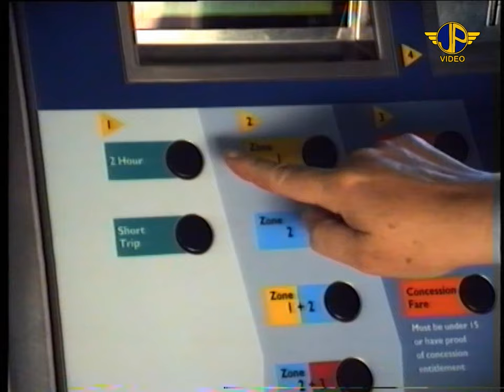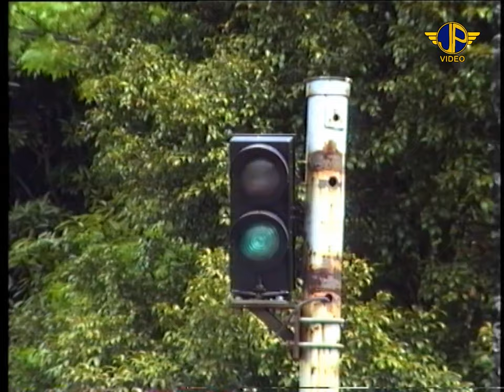Melbourne Trams in the nineties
Melbourne , Australia , tram scenes in the nineties , with W,Z,A and B class trams in the city and suburbs including the now closed Batman Avenue line